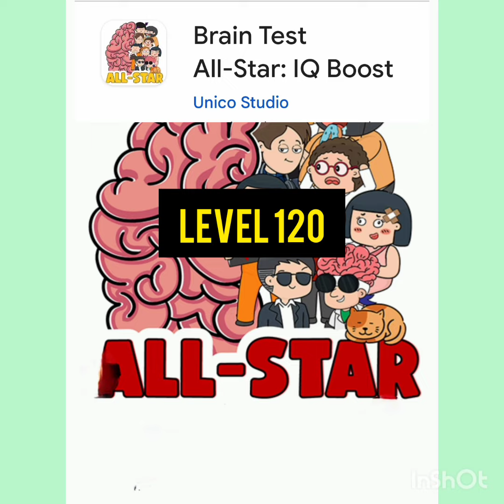Brain test All-star :IQ Boost level 120 Gameplay walkthrough